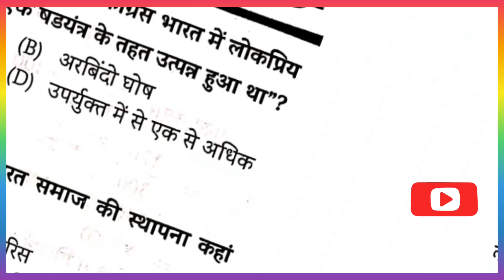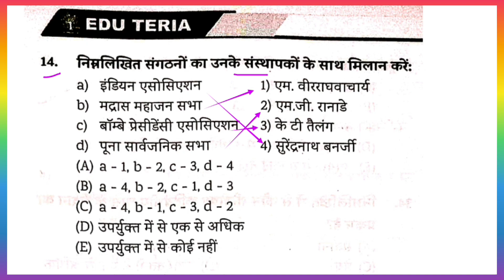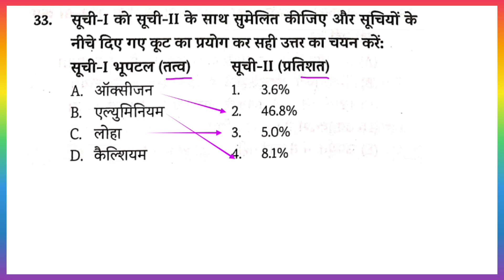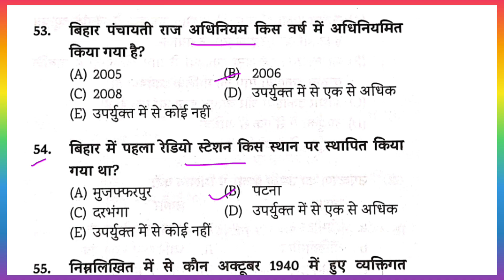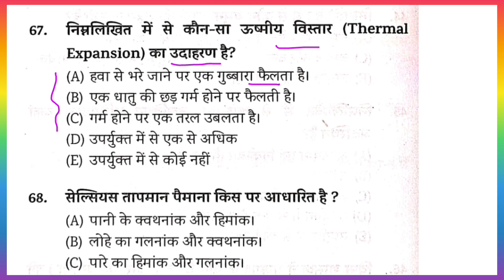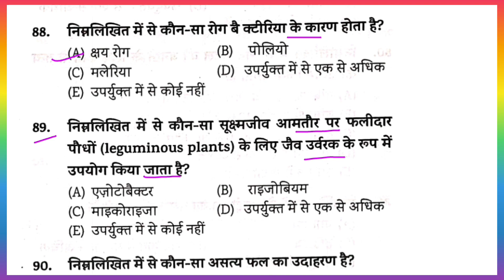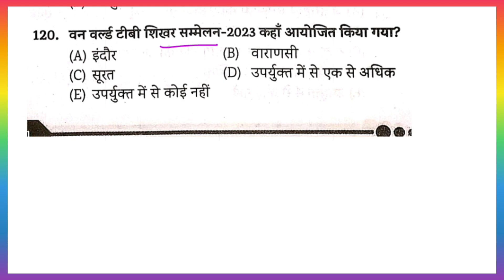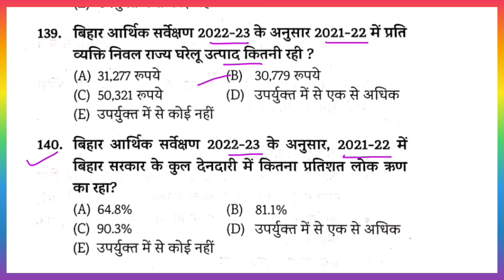eduteria 69th bpsc practice set | Eduteria test series 69th | Eduteria new practice set 69th bpsc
69th bpsc practice set
69th bpsc set practice
69th bpsc
edu teria 69th bpsc practice set
edu teria 69th bpsc pt practice set 2023
drishti ias 69th bpsc pt practice set 2023
edu teria practice set,practice set for 69th bpsc,69th bpsc pt practice set 2023
drishti ias practice set 69th bpsc pt 2023
the platform 69th bpsc practice set
69th bpsc notification
69th bpsc 2023
crown 69th bpsc practice set
69th bpsc current affairs
current affairs
69th bpsc
bihar current affairs class
69th bpsc 2023

BPSC

BPSC Exam

BPSC Syllabus

BPSC Preparation

BPSC Notification

BPSC Result

BPSC Analysis

BPSC Strategy

BPSC General Studies BPSC Optional Subjects

69th bpsc current affairs
69th bpsc 2023
current affairs today
69th bpsc bihar current affairs
current affairs
bihar daily current affairs
69th bpsc

69th bpsc notification

69th bpsc practice set

bpsc 69 test series 2023

bpsc ka practice set

eduteria

bpsc 69 practice set 2023
bpsc 69 strategy
bpsc 69th practice set 2023
bpsc 69th test series
bpsc set
bpsc test series 2023 69th
edu teria 69 bpsc practice set
eduteria
test series for bpsc 69